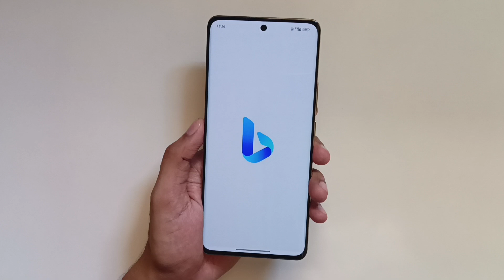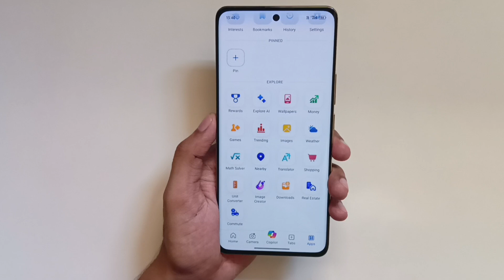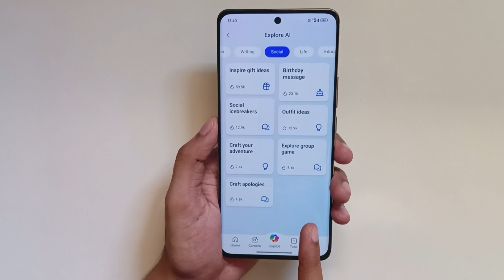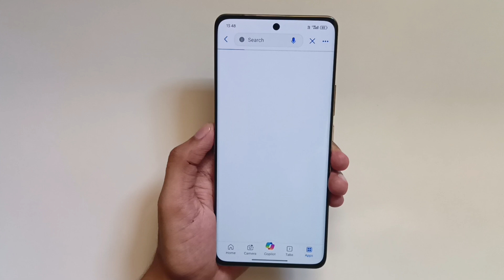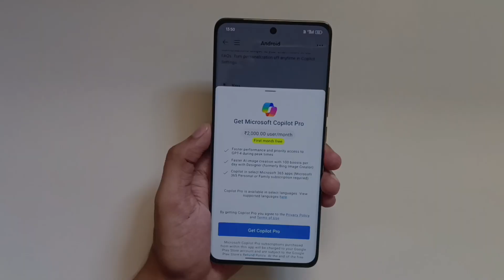Use Chat GPT 4 for Free by Using Bing AI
Hello Everyone, As many of you want to know how can we use the chat gpt 4 and Dall E Image generator for free, so In this we will use bing browser which uses the same same chat gpt 4 model for its copilot which you can use for free and it even lets  you  generate free AI images too.